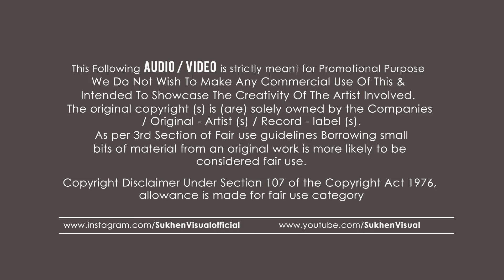HollyBolly Summer Mashup |@DIPSROFFICIAL Best Mashup 2022 |Bollywood Sexy Dance mashup | DJ remix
Presenting You..
HollyBolly Summer Mashup - Dip SR | Best Mashup
♫ HollyBolly Summer Mashup
♫ Mashup By : @DIPSROFFICIAL
♫ Visual : Sukhen Visual
♫ Thumbnail By : Sukhen Visual

► Oirginal Used Tracks Credits :

♫ Dialogue of FANNA

♫ Arash feat. Helena - One Night In Dubai
Written by: Arash Labaf, Robert Uhlmann, Linnea Deb, Thomas G:son, Stan Nicolae, Baisan Radu, Robert Cristian, Hamidreza Yousefi
Produced by: Arash Labaf, Robert Uhlmann, Alex P & Victory, Stan Nicolae & Baisan Radu (Pink Elephant), Robert Cristian
Directed by: Roman Burlaca
VFX by: Farbod Khoshtinat
Video producer: Farzad Bayat
Helena vocals recorded by Johan Bejerholm
Mastered by Gene Grimaldi

♫ Ali Sethi & Shae Gill - Pasoori

♫ Excuses - Ap Dhillon , Gurinder Gill
Singer/Lyrics: AP Dhillon and Gurinder Gill
Video : HzDz Visuals
D.O.P : HzDz x Shoot On Sight
Visuals: G Visualsss
Special Thanks: Decibel Entertainment, Westcoast Construction, Herman Atwal, Pah Group, CQ

♫ Ricky Rich, Dardan & Zuna – Habibi
♫ DJ Gimi-O x Habibi [Albanian Remix]
Prod by: Celik Lipa (SBS Ent.)
Mix/Master: Don Gima
Solo: Premtim Etemi, Egzon Bajraliu

♫ Otilia - Bilionera
Director & Post-production: Andrei Lesan  (Redcon Pictures)
D.O.P. & VFX Creative Director: Blandu Alexandru (Redcon Pictures)
Imagini aeriene si echipament: Grup Fort Studio
Lyrics: Emanuela Oancea, Mike Wells
Orchestration: Ramon, Preston
Mix/Master: Pal Claudiu Ramon

Original Songs Credit : All Record Labels & Artists

 I will be remove it directly from my Channel🙏

Follow @FUN TV AXOM

Bollywood Nonstop mashup
Punjabi mashup songs
Bollywood Nonstop sad song jukebox
Punjabi songs jukebox
Bollywood sexy dance
Latest Bollywood music
new year dj mix 2022
new year songs 2022
NYE party songs 2022
NYE dance songs 2022
New year dance songs 2022
Live DJ Songs 2022
Live DJ Mix 2022
New Year Bollywood party songs 2022
NYE Bollywood Songs 2022
NYE hindi songs 2022
NYE Hindi DJ Mix 2022
bollywood party mix
bollywood party songs
bollywood party songs 2022
bollywood party mashup
bollywood party songs mashup
bollywood party mashup 2022
bollywood party hits
bollywood party remix
hindi party songs
hindi party songs 2022
bollywood dj mix
hindi party songs
bollywood dj mix
bollywood dj song 2022
bollywood dj mashup 2022
bollywood dj remix song 2022
Bollywood2022
Bollywood 90s songs
Bollywood old songs
Bollywood Hindi mashup songs.
90s old mashup songs